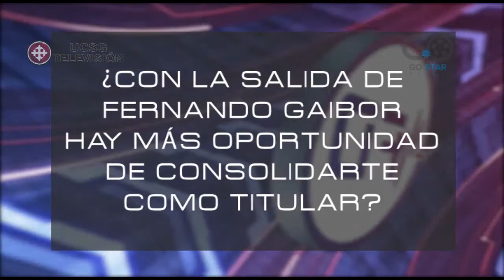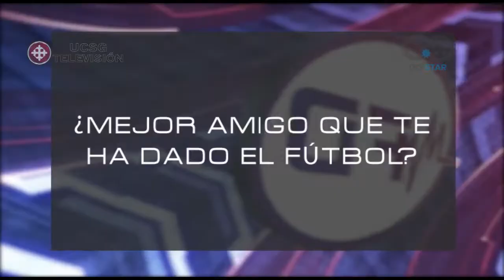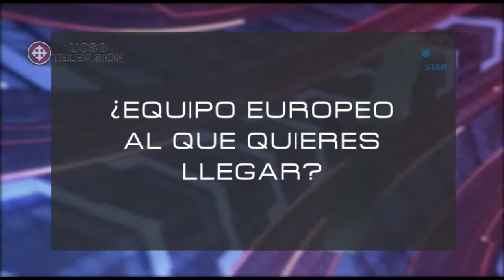Entrevista Dixon Arroyo - Frecuencia Deportiva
Dixon Arroyo, jugador del Club Sport Emelec nos contó
detalles de su vida personal en una entrevista amena y divertida.
Cámara: Guillermo Guerra.
Edición: Luis Polo.
Producción: Sergio Basantes y José Luis Haz.